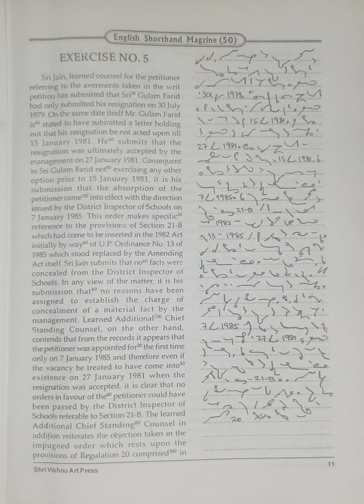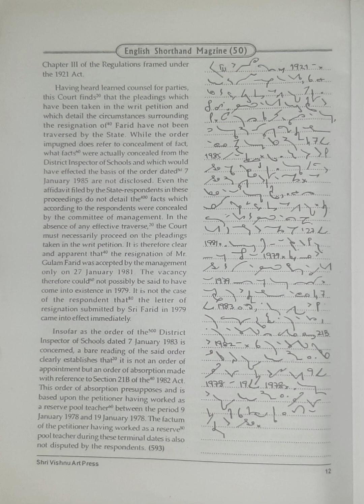90 WPM | Exercise No.5 | Shree Vishnu Art Publications | Legal Matters